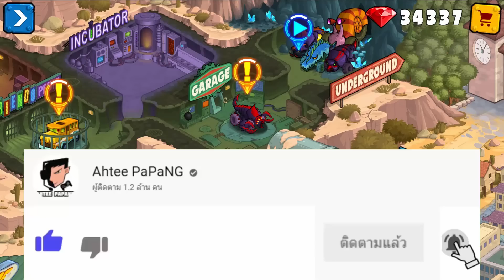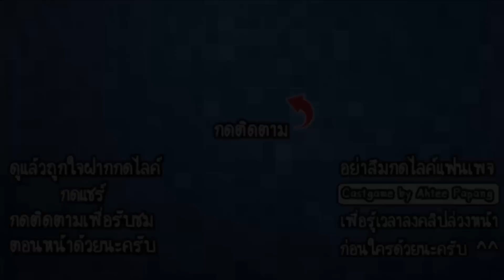Car Eats Car 3 #4 - คืนชีพรถตำรวจจากขยะ!! [ เกมส์มือถือ ]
ในวันนี้เราจะมาคืนชีพรถตำรวจจากเศษชิ้นส่วนที่พังไปแล้ว เราจะซ่อมแซมและนำมาเป็นพวกอีกคนให้ได้ และในครั้งนี้เราจะไปช่วยรถไถออกมาจากคุกกันอีกด้วย การเดินทางในครั้งนี้จะสนุกแค่ไหนไปรับชมกันได้เลย!!

Developer : SMOKOKO LTD

CPU : Core i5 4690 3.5GHz
Mainboard : MSI H97 - GAMING 3
RAM : 16GB DDR3 1600 KINGSTON
SSD : 120GB KINGSTON SV3
HD : 1TB WD SATAlll
VGA: MSI GEFORCE GTX 960 ARMOR
CASE : DEEPCOOL TESSERACT
POWER SUPPLY : FSP HYPER M 600W
DVD : LITE-ON
Windows 8.1

Monitor : LG IPS 24MP57 ขนาด 24นิ้ว
Mouse : MSI DS100
Keyboard : MD-KB338
Microphone : KEENION KOS-203
Headset : Dragonic wyvern